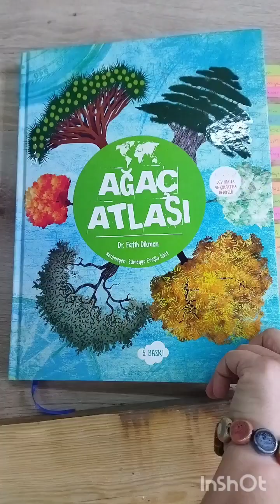Yakup Dedemiz ile Ahşap Oymacılığı Sanatına Yolculuk Yaptık